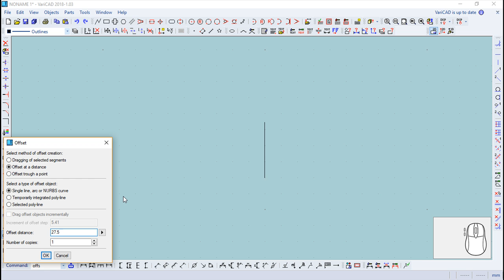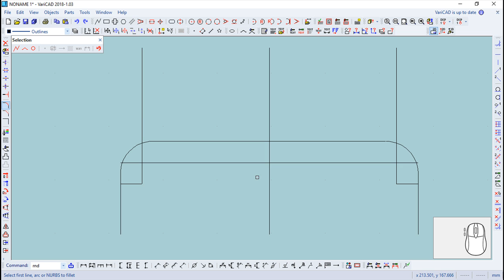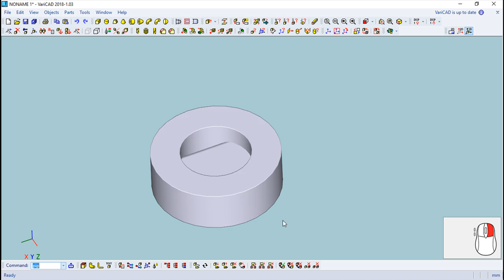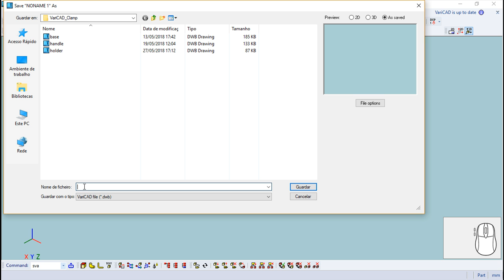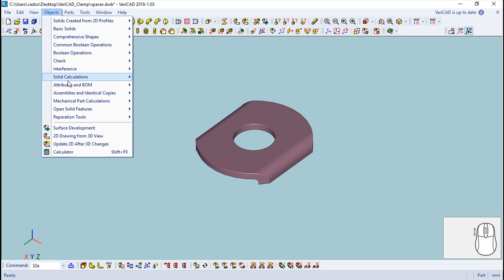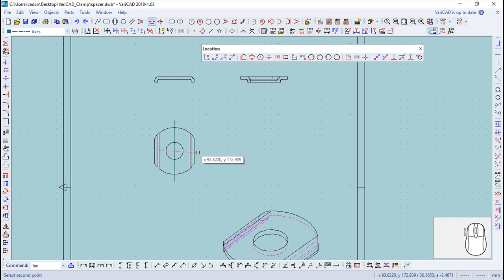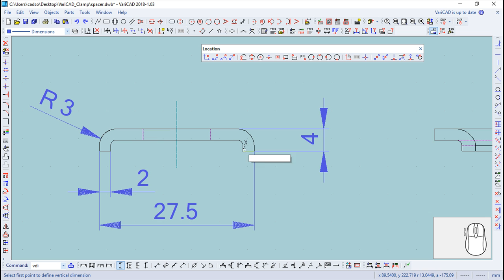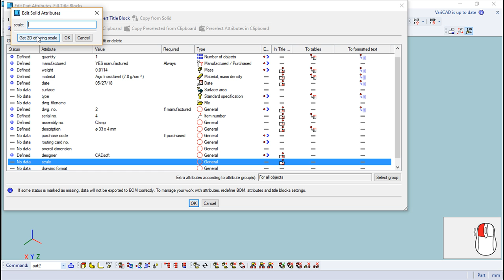VariCAD 2018 Assemblies - Clamp - Spacer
This is a part belonging to an Assembly example, showing how to create from scratch this set of parts/assembly in both 2D and 3D.
We have much more different examples for assemblies, available for those who buy the training course of VariCAD.

Esta é uma peça pertencente a um exemplo de Montagem que mostra como criar a partir do zero este conjunto de peças/montagem em ambos os ambientes 2D e 3D.
Temos muito mais exemplos diferentes relativos a montagens, disponíveis para todos os que comprarem o curso de treino do VariCAD.